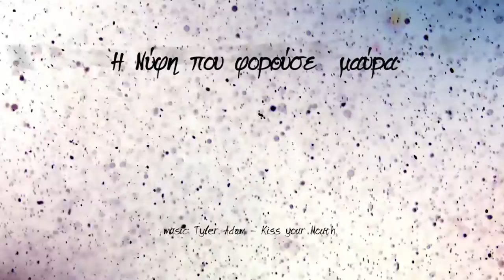FAMOUS HAIRSTYLE Photoshoot My_Moment_Magazine